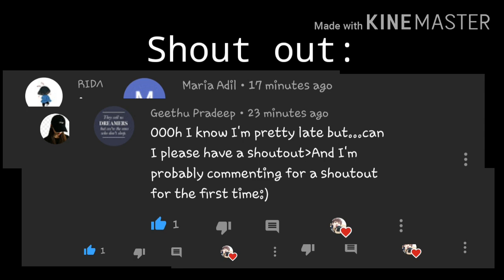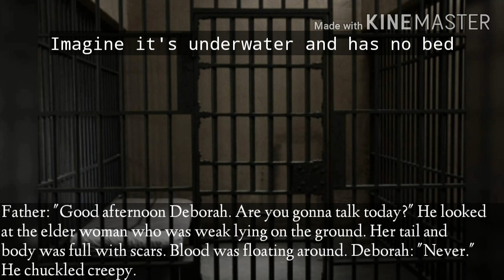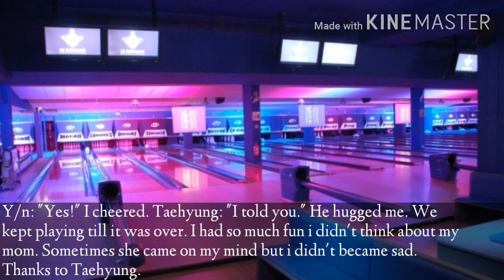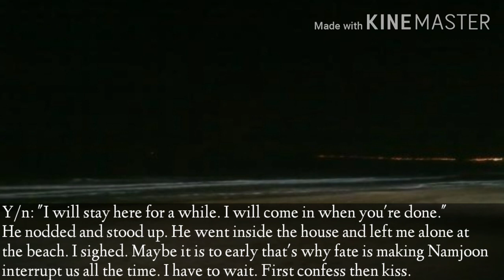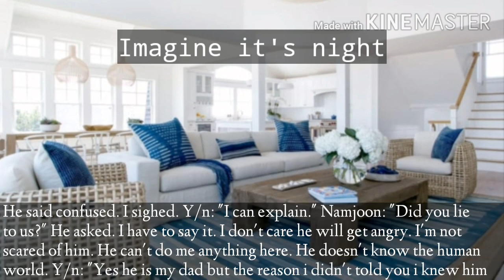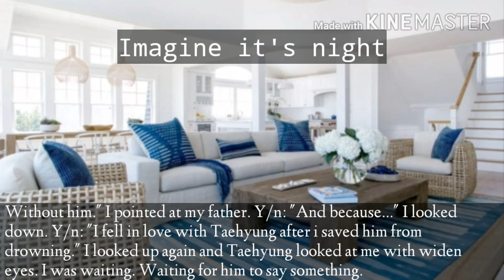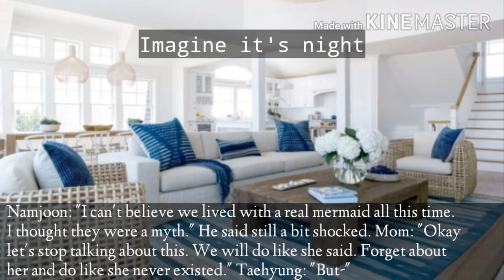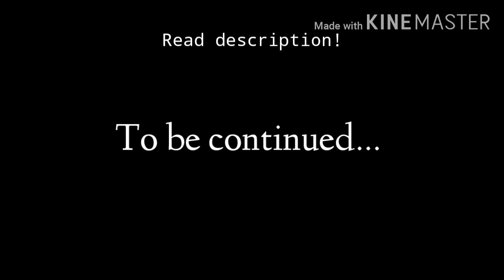Mermaid {Bts Taehyung ff} episode 8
Hey guys!
I know i'm late again but i had my reasons. Because I'm late i made a longer video.😁
The next episode will be the last one and i want to ask you if you want a happy or sad ending?🙃
After that episode i will work on a oneshot. Maybe it will be a 1k special. We will see. 🤷
I hope you guys enjoyed it! Thanks for the love and support. Love you! 💜